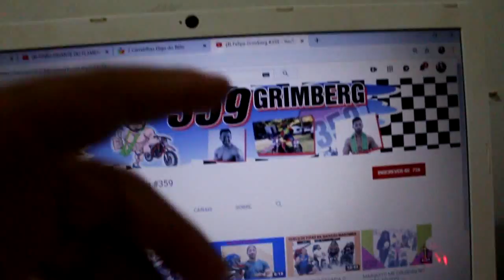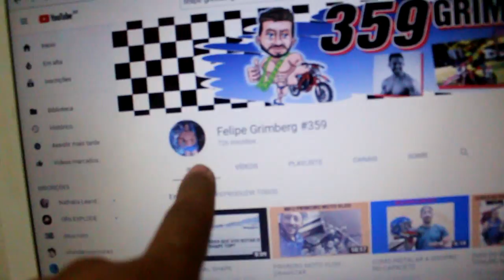Os Caçadores de Pipas ep1 - medo do toma linha!